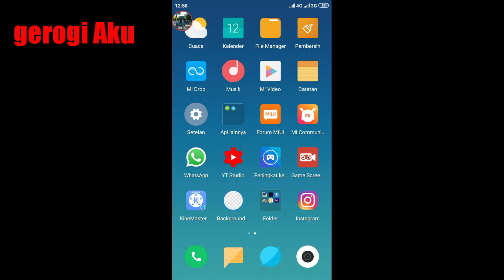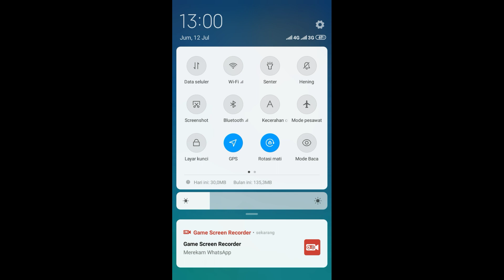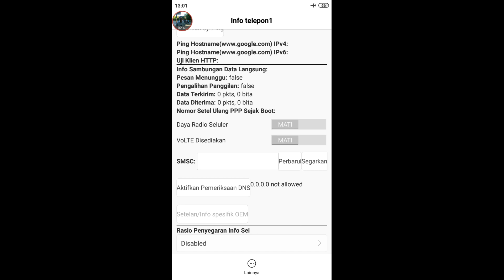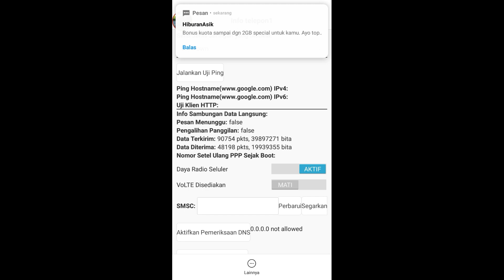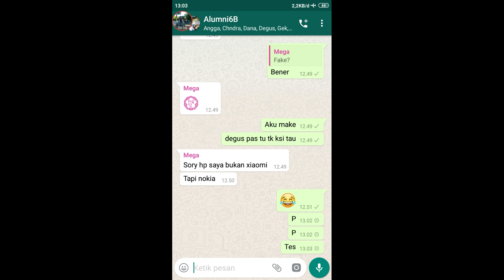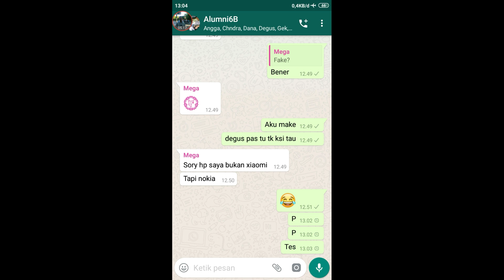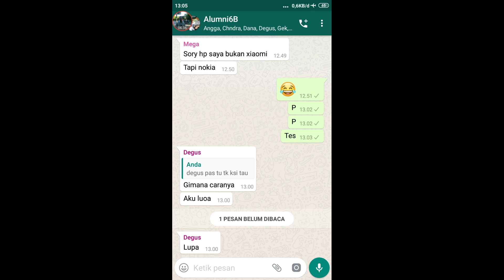Tutorial Cara Mendapatkan Paket Gratis Di Xiaomi!